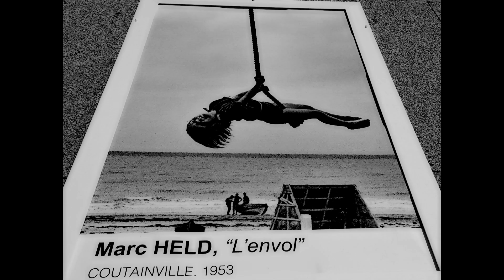Beach day Agon FR 2016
First time on the beach since August 2015. Yup...the weathers been that crappy.